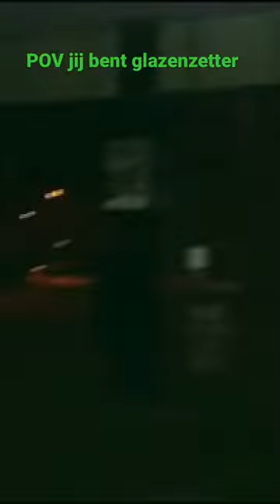Bart de graaf